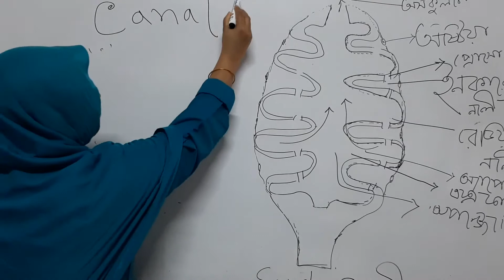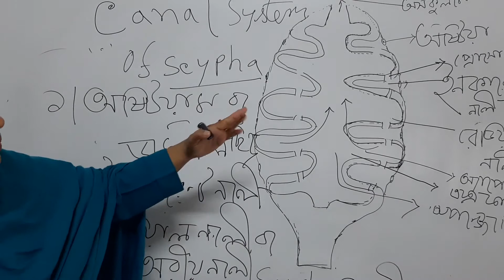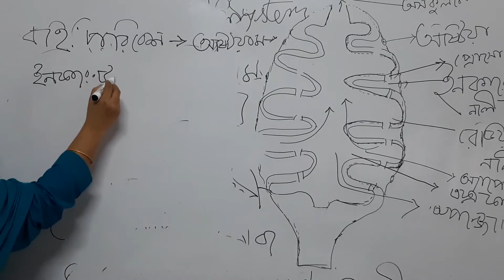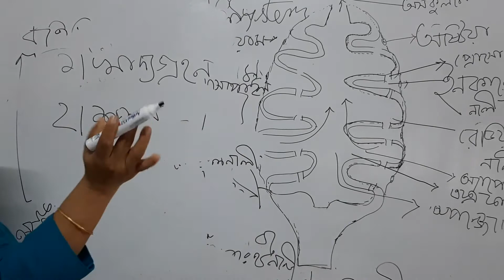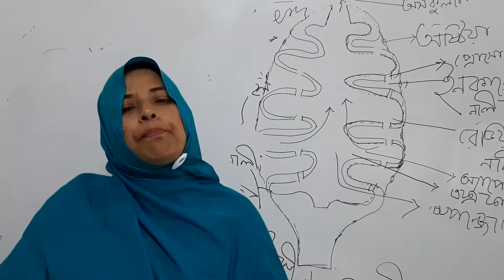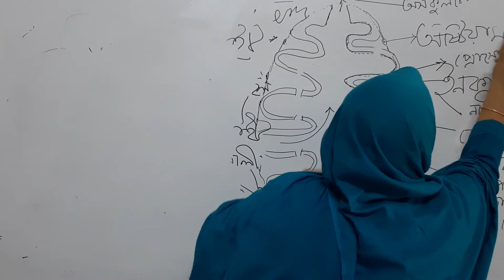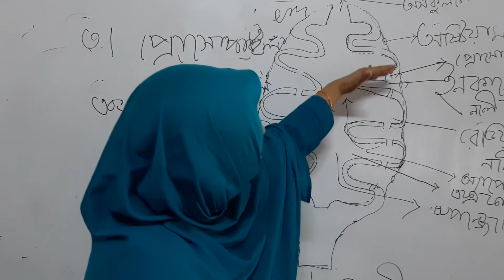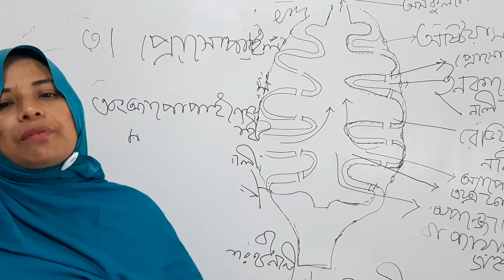প্রাণিবিদ্যা সম্মান প্রথম বর্ষ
Scypha- র নালিকাতন্ত্রঃ